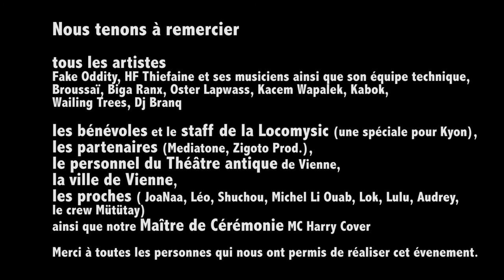Making Off / Interview // Light Painting Participatif Géant by Dazler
Making Off / Interview // Light Painting Participatif Géant (Giant LightPainting Participatory)
by Dazler

Lors du festival 'Les Authentiks' au théâtre antique de Vienne.

Nous tenons à remercier tous les artistes et en particulier ::

Fake Oddity, HF Thiefaine ses musiciens ainsi que son équipe technique, Broussaï, Biga Ranx, Oster Lapwass, Kacem Wapalek, Kabok, Wailing Trees et Dj Branq !

Le staff de la Locomysic (une spéciale pour Kyon),
Les partenaires (Mediatone, Zigoto Prod.),
La ville de Vienne,
Le personnel du Théâtre antique de Vienne

Les proches (JoaNaa, Léo, Shuchou, Michel Li Ouab, Lok, Lulu, Audrey, le crew Mütütay ainsi que notre Maître de Cérémonie Laurent AkaA MC Harry Cover !!!)
...qui nous ont permis de réaliser cet évenement.

Une spéciale au public pour sa participation active et ces moments de partages !

Team Dazler